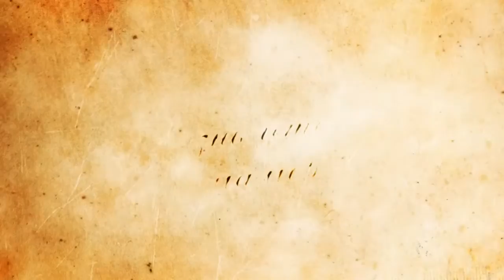Билял Асад - 4 Имама.Малик ибн Анас. часть 2